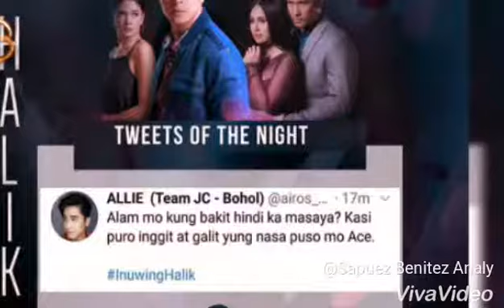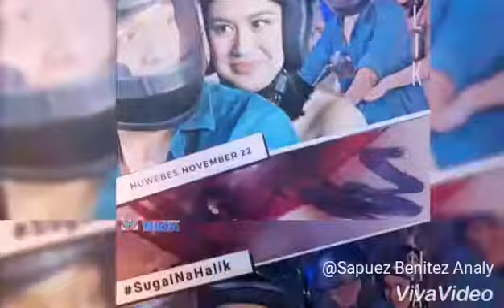Hardin halik themesong by:jerichorosales